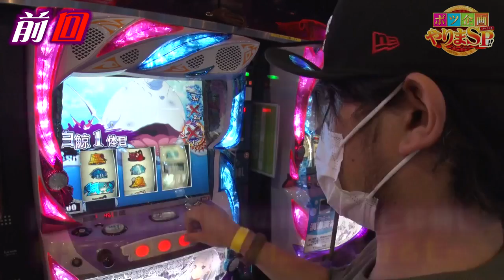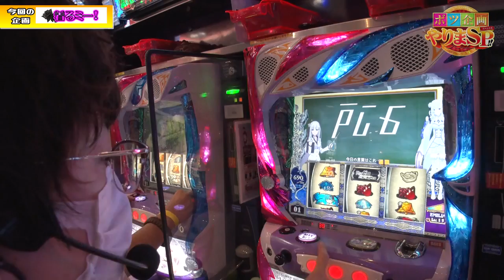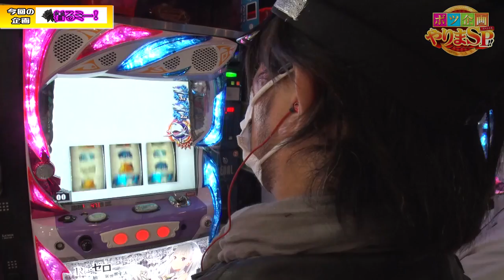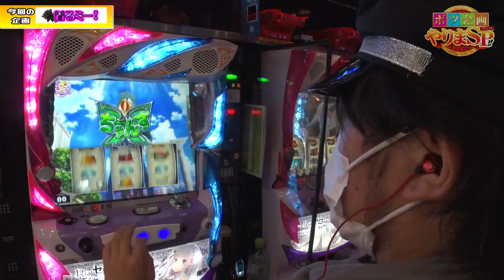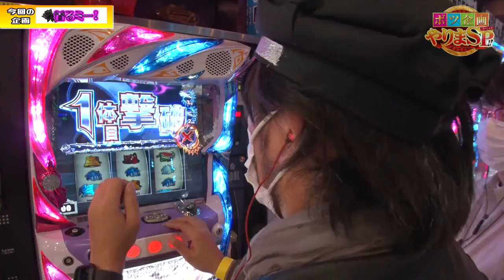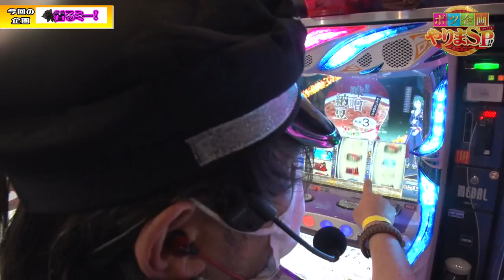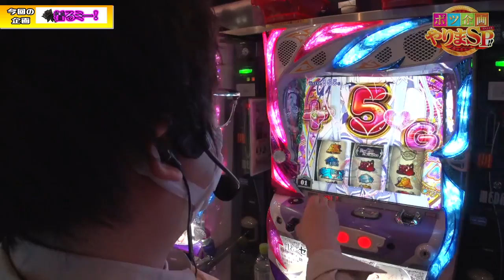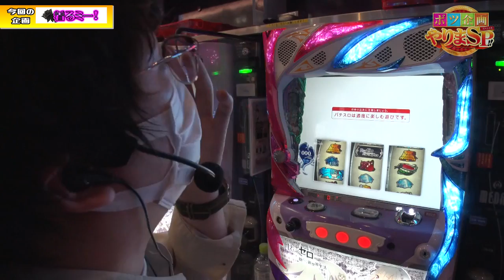ボツ企画やりまSP!! 第8話(4/4)【Re：ゼロから始める異世界生活】《ジロウ》《トメキチ》[ジャンバリ.TV][パチスロ][スロット]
ビジュアル化が進むごとに気持ち悪さが増すトメキチは、ジロウをRe:ゼロでの叩き合いへ誘い込むことに成功!!Final GIGではどちらかが完走します!!

■実戦台：Re：ゼロから始める異世界生活